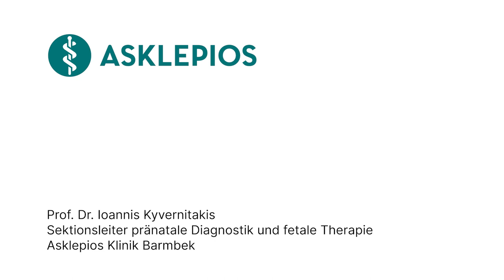Was ist Pränataldiagnostik? - Medizin ABC | Asklepios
Pränataldiagnostik bedeutet „vorgeburtliche Diagnostik“. Sie umfasst die Untersuchung von schwangeren Frauen und ihren noch ungeborenen Kindern. Dadurch können Krankheiten frühzeitig erkannt werden. Prof. Dr. Ioannis Kyvernitakis, Sektionsleiter für pränatale Diagnostik und fetale Therapie an der Asklepios Klinik Barmbek
erklärt, was die Pränataldiagnostik ist.

Prof. Dr. Ioannis Kyvernitakis, Sektionsleiter für pränatale Diagnostik und fetale Therapie an der Asklepios Klinik Barmbek.